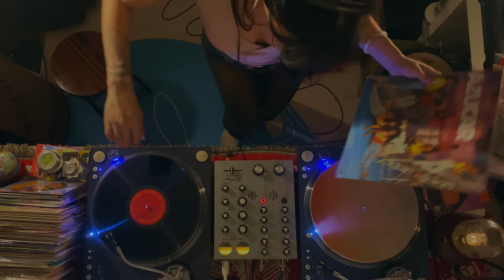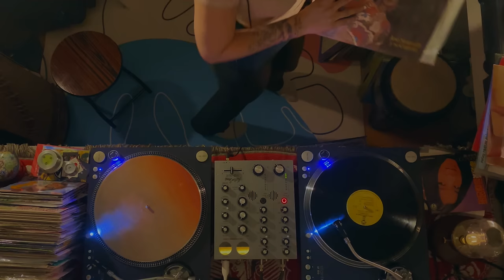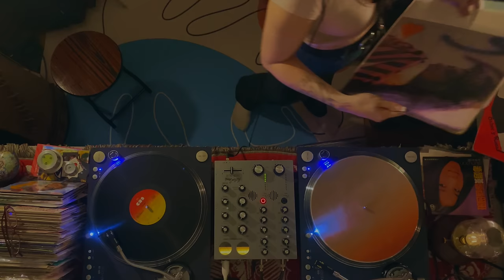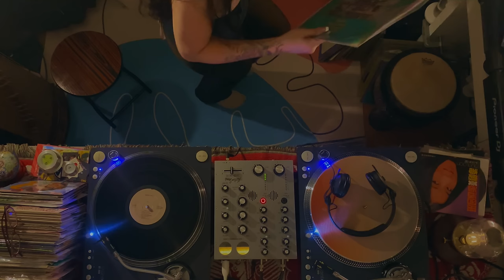Gia Fu // Women in Salsa Records: Mainstream & Beyond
Salsa, Amor y Paz.

00:00 Luz Dary Y Su Orquesta La Decision - De Monteadentro
04:14 Son De Azucar - Son De Azucar
07:56 Lita Branda & Melcochita, Jose Mangual Jr. Y Su Conjunto - Moreno Pintan A Cristo
12:05 Solinka - Soy Sonera
15:45 Rubby Haddock Y Yolandita Rivera - Esta Demas
19:32 Mariana - San Onofre
25:08 Arabella - Flor Del Mal
31:06 Grupo Maya - Camina No Corras

To honor the work of musicians and artists in general who made the music possible for us to enjoy and be able to dance to, please support them and always buy their music.

Hong Kong.